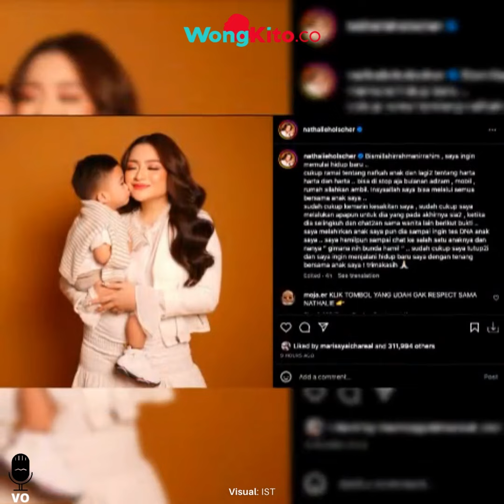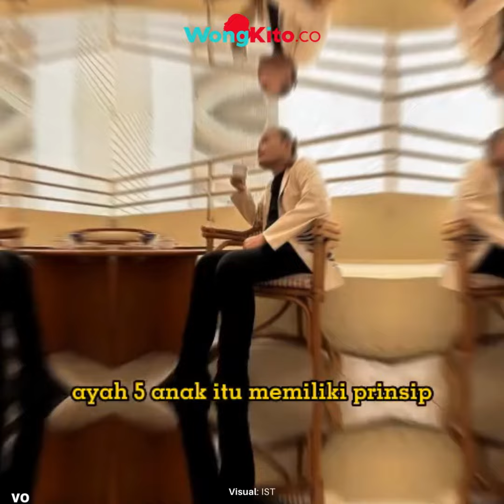"Sangat Bisa BONGKAR AIB Dia” Sikap Dewasa Sule, Tahan Diri Saat Aib Dibongkar Nathalie Holscher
Nathalie Holscher kembali mengumbar aib mantan suaminya, Sule. Hal ini bertentangan dengan sikap Sule yang pada saat itu, pernah berjanji tak akan pernah mengumbar aib Nathalie yang merupakan mantan istrinya.

Dalam unggahan terbarunya di Instagram, Nathalie Holscher menuding Sule berselingkuh dengan wanita lain lewat chat. Nathalie juga menyinggung soal tes DNA, saat dirinya hamil Adzam.

"Ketika dia selingkuh dan chat-chatan sama wanita lain berikut bukti, saya melahirkan anak saya pu,n sampai berfikir ingin tes DNA," tulis Nathalie Holscher di unggahannya.

Netizen menyayangkan aksi Nathalie Holscher, yang dengan santainya mengumbar aib mantan suami. Padahal Sule pernah berjanji tak akan melakukan hal serupa pada mantan istrinya.

Saat tampil di podcast Gilang Dirga pada 2022 lalu, Sule mengaku bisa saja membuka aib Nathalie Holscher. Namun dia sudah berjanji pada nenek Nathalie, bahwa dia tidak akan pernah melakukannya.

"Bisa. Sangat bisa membuka aib Nathalie Holscher. Tapi gue udah janji sama omanya yang di Belanda, bahwa gue sampai kapan pun, gue tidak bakal membuka aib mamanya Adzam," ujar Sule, dikutip dari kanal YouTube RUANG INTEROGASI.

Selain janjinya pada nenek Nathalie Holscher, Sule ogah membuka aib Nathalie karena takut Adzam kelak menemukan jejak digitalnya. Ayah lima anak itu, memiliki prinsip bahwa dia akan selalu melihat kebaikan mantan-mantan istrinya.

"Dari satu kejelekan Nathalie, sama ketika mantan istri pertama, banyak kejelekannya, tapi lebih banyak kebaikannya. Gue sampai saat ini, tidak pernah melakukan, ibaratnya, hal-hal yang mencelakai dia. Buat apa? Dia Mamanya Adzam kok," ungkapnya.

"Kan nggak boleh buka aib. apalagi ke orang lain, ke anak aja nggak perlu. cukup kita aja yang tahu," sambung Sule.

Nathalie Holscher baru-baru ini, memang berseteru dengan Sule masalah Adzam. Tak lama setelahnya, Nathalie memutuskan untuk melepas hijabnya.